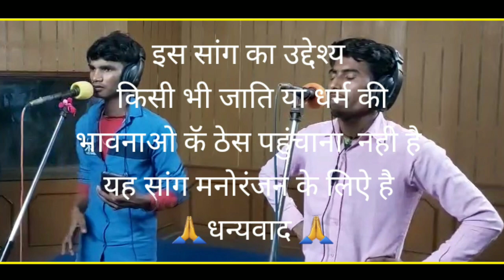दुल्हन लाऊ पाकिस्तान से दिल बस गई बुरखा बाली // Dulhan Pakistan ki //New Hindi Song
स्वागत है हमारे चैनल मैएसी तरह के न्यू न्यू गाने सुनने के लिए हमारे यूट्यूब चैनल Gautam_Music_Dholpur को सब्सक्राइब करे और 🔔को दवायें ताकि हमारे गाने सबसे आपके पहुँच सके बिलकुल मुफ्त मैं धन्यवाद 🙏🙏🙏🙏🙏

अगर हमारी ऑडिओ विडिओ से प्रॉब्लम हो कांपी राइट देने से पहले कृप्या हमे WhatsApp पर Massage 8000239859 कर दे मै हटा लूँगा

◇सिंगर -अंकित गौतम

◇डायरेक्टर ~ नीरज कुमार (Stone contactor)

◇सुपर स्टार ✍राइटर - नीरज कुमार (Stone contactor)

◇रिकार्डिंग- BSB Studio Jaipur (Pintu Jain Ji)

◇सिंगर -अंकित गौतम

◇सुपर स्टार ✍राइटर - तन्मय कुमार मस्ताना